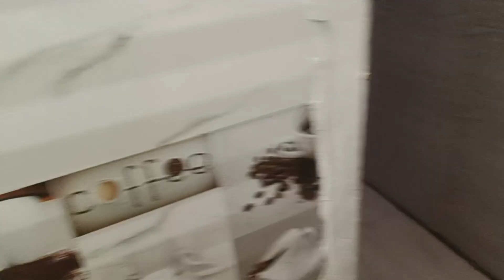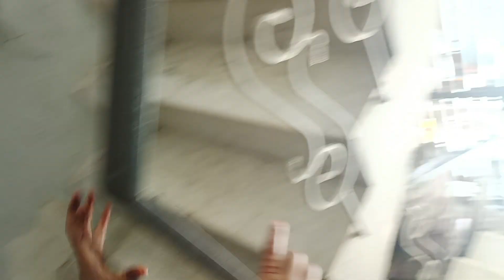पैदा ही क्यों करते हो 🥹 जब पाल नहीं सकते हम तो आप पर निर्भर हैं 😭|| Anita Bhagele Lifestyle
Rakshabandhan Celebration
Festival Vlog
Rakshabandhan Gifts